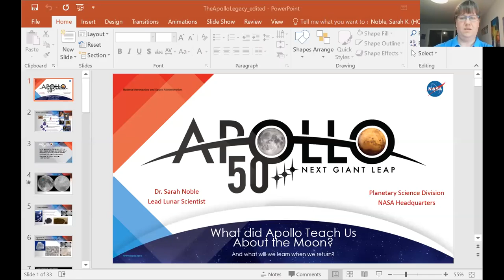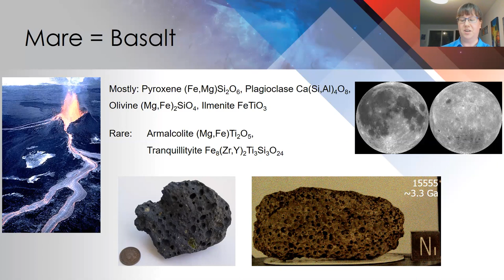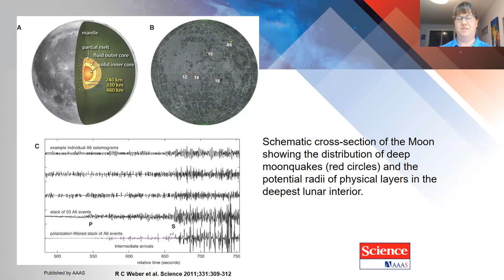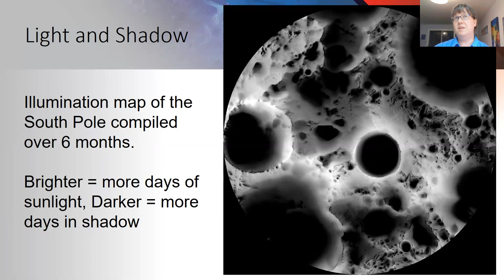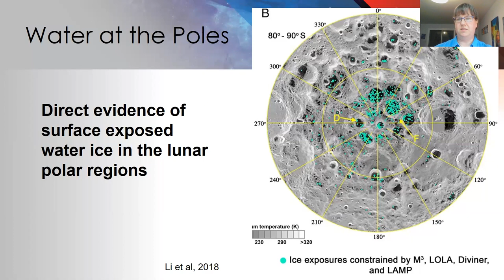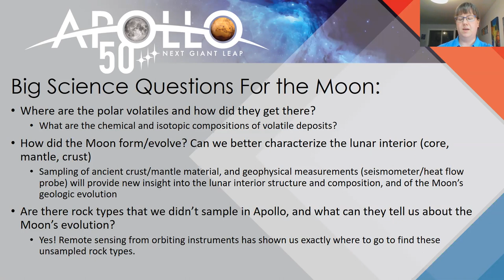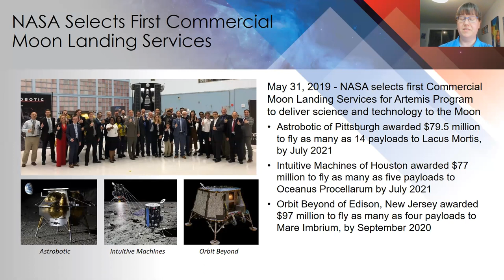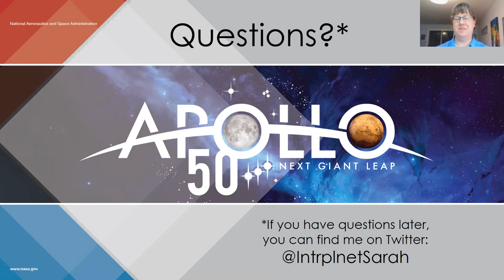NSN Webinar: Lunar Science and Moon 2024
NSN members joined a webinar on July 25 where they learned the latest news in lunar science and NASA's upcoming lunar exploration plans from planetary geologist Dr. Sarah Noble.